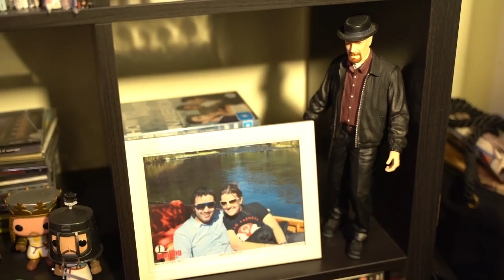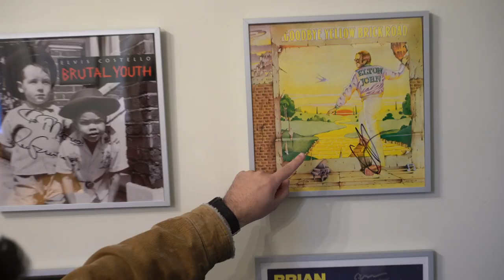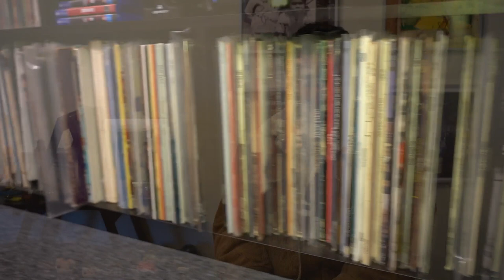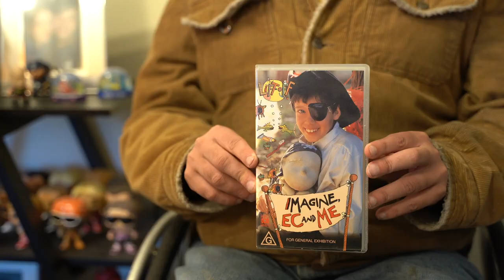Con Constantinou - Mission to Marz